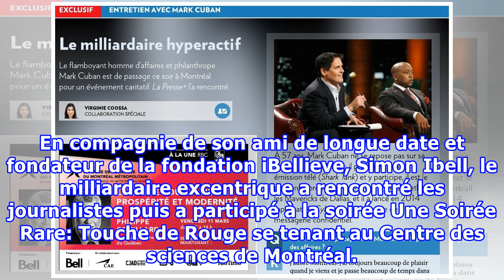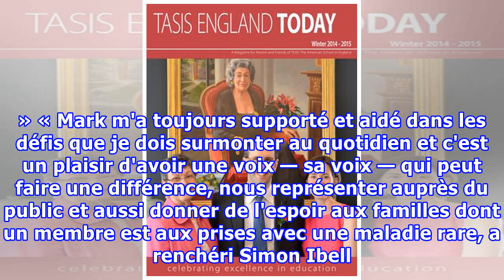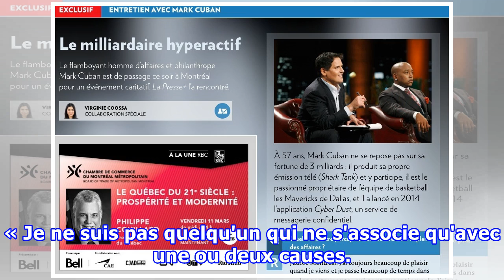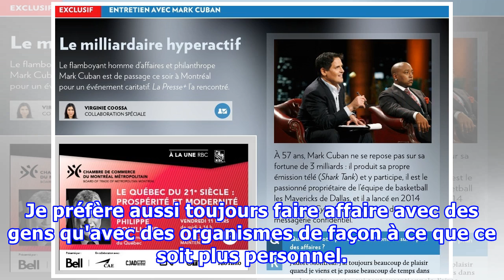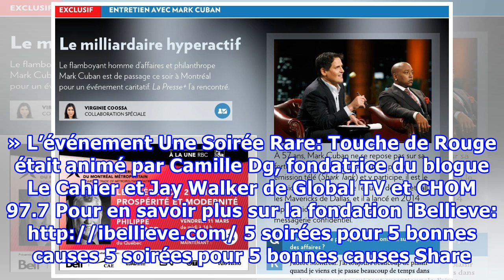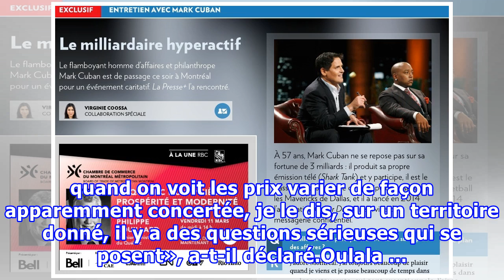Mark Cuban et Simon Ibell de passage à Montréal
Propriétaire de l'équipe de basketball les Mavericks de Dallas, homme d'affaires et personnalité vedette de l'émission Shark Tank, Mark Cuban était de passage à Montréal la semaine passée. En compagnie de son ami de longue date et fondateur de la fondation iBellieve, Simon Ibell, le milliardaire exc...